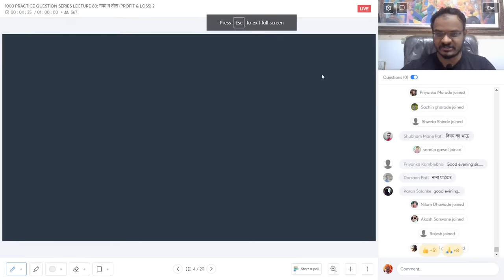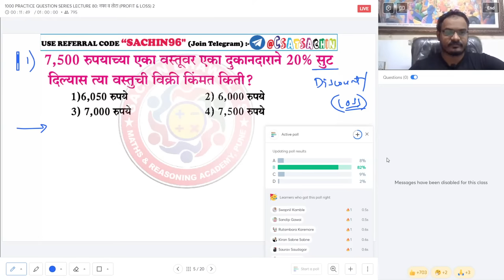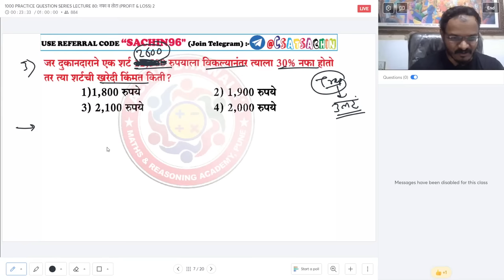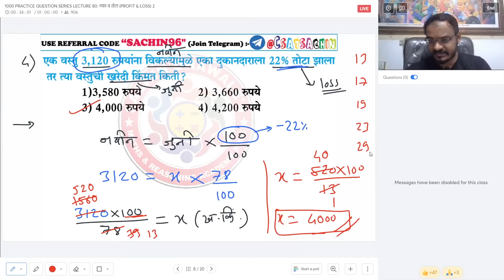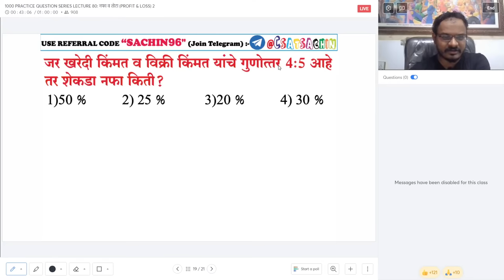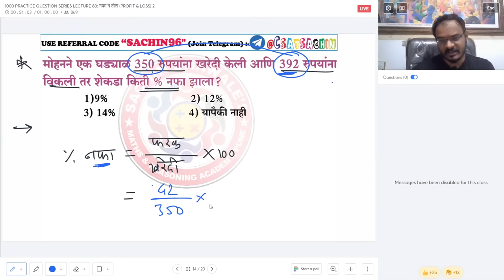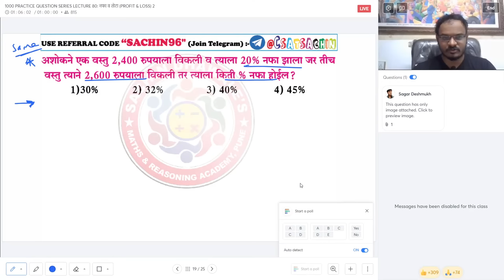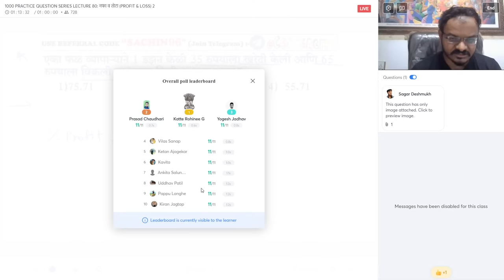1000 PRACTICE QUESTION SERIES LECTURE 80: नफा व तोटा (PROFIT & LOSS) 2 I Sachin Dhawale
Now, you can get access to individual batches under the Unacademy Store feature. Click on the below link.